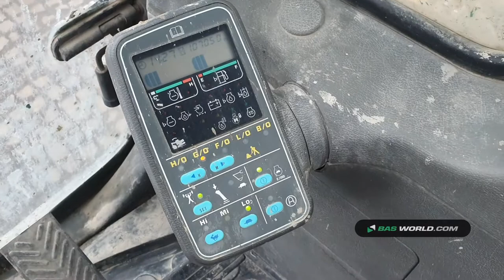70161813 Komatsu PC210 LC -6K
Komatsu PC210 LC -6K